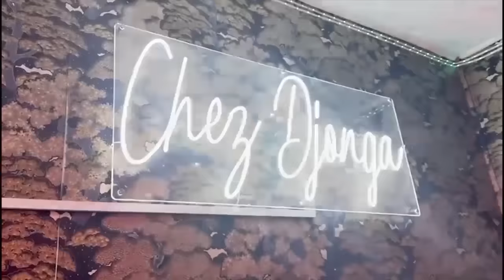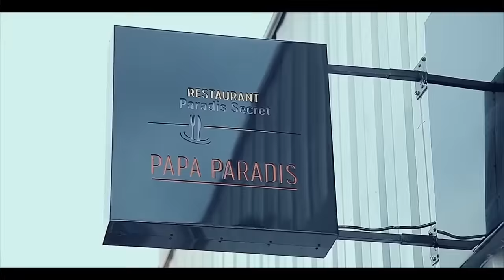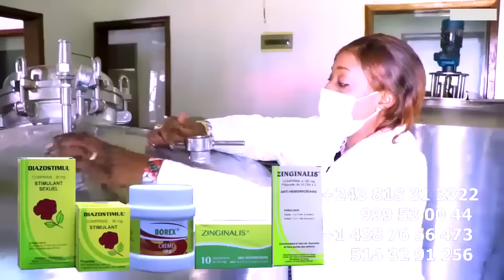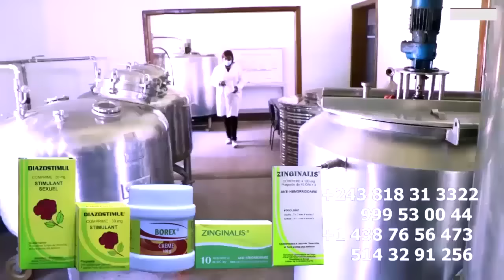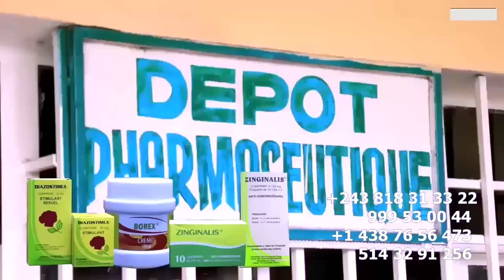EXCLUSIF : VOYAGE🇫🇷 FERRE DÉPART Ya 1ER DÉLÉGATION VIRGINIE MANGANGA, MZEE KINDINGU , NANCY AÉROPO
EXCLUSIF : VOYAGE🇫🇷 FERRE DÉPART Ya 1ER DÉLÉGATION VIRGINIE MANGANGA, MZEE KINDINGU , NANCY AÉROPORT DE NDJILI